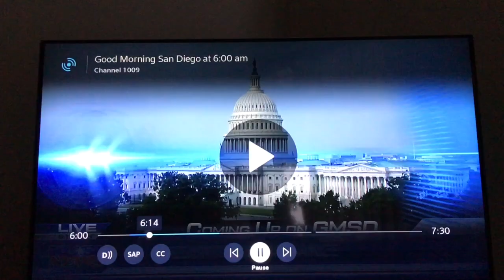Hilltop High School Pep Rally II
Kusi Hilltop High School Pep Rally